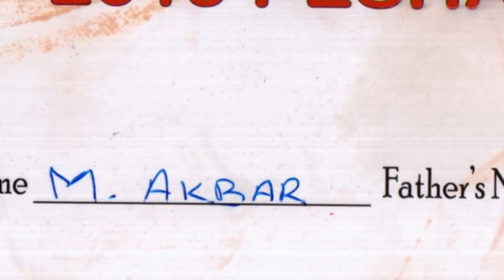Akbar khan/Mr Swat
غږ نيوز